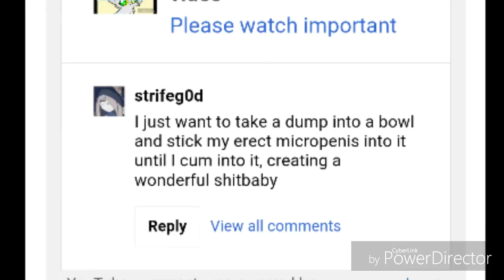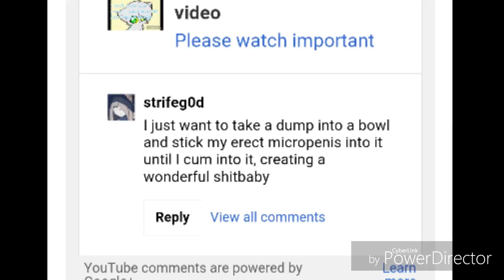STOP. Plz watch(read des)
When I said they hurt me
physicaly I meant I hurt me physicaly. Well, I used to. I really don't want to start again, I want to carry on. Please, stop. I'm affected greatly by hurtful comments. I finally stopped self harming, and I've been doing really good. I don't want to start again. I don't want to have to shut down my channal.